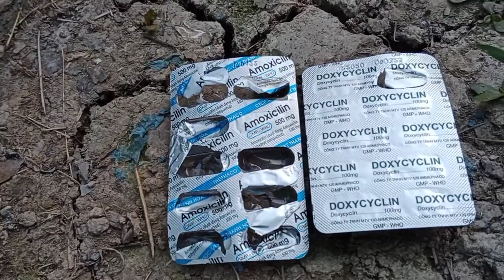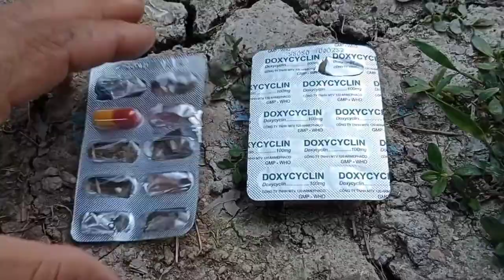Thuốc ngừa lươn bị tuột nhớt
Hộingộmiềntâytv# là Kinh video chuyên về kỉ năng săn bắt,ẩm thực,và cuộc sống của con người miền tây nam bộ của tụi tui tham gia chuyến hành trình tìm hiểu cuộc sống cùng những câu chuyện kì thú diễn ra hàng ngày nhé!
Các bạn hãy đồng hành cùng hội ngộ miền tây tv để có những chuyến đi thú vị,và những cuộc đi săn hấp dẫn.
Hãy cùng tụi tui phiêu lưu đi chứ!!!